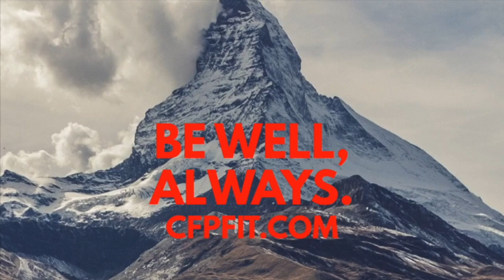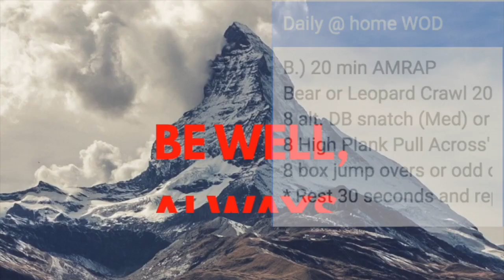3/26 @ Home Workout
Progression Fitness Daily WOD

1:10 Mindset

2:25 GTG Challenge

3:20 Warm Up

6:45 Strength

8:05 WOD

Today we have a medium-long work out with built in rest. This should allow you to keep up the intensity today.

The goal should be not to break until the built in rest! If you have to break before then you need to cut reps or weight depending on what equipment you have available.

Think about a fast run pace with a short rest. That should be your pace today. This will get your heart rate spiking a little bit each round, with the rest allowing you to recover just enough to make it through the workout. Again if you have to break during the work periods you need to scale reps or weights.